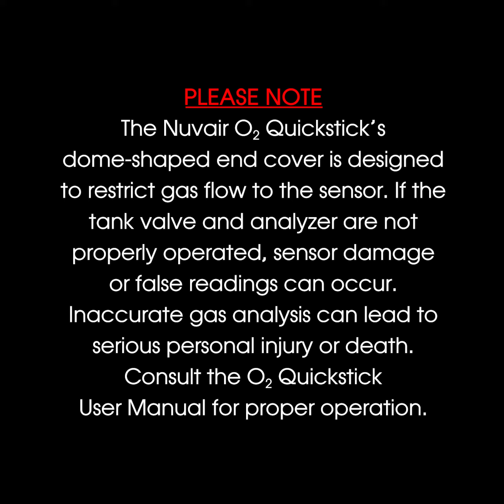O2 Quickstick Sensor Replacement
O2 Quickstick Sensor Replacment

A brief video covering the Nuvair O2 Quickstick oxygen sensor replacement. The O2 Quickstick is a self-contained oxygen analyzer for nitrox divers.

This video is not a substitution for the O2 Quickstick User Manual.

The User Manual contains important safety information and should always be available to those personnel operating the O2 Quickstick. Read, understand, and retain all instructions before operating the O2 Quickstick to prevent injury or equipment damage.

WARNING
Oxygen analyzers must be calibrated before each use. Improper calibration may result in the use of incorrect breathing gas mixtures, which may cause serious injury or death to the person using the gas mixture.

MUSIC CREDIT
Music from Uppbeat (free for Creators!):